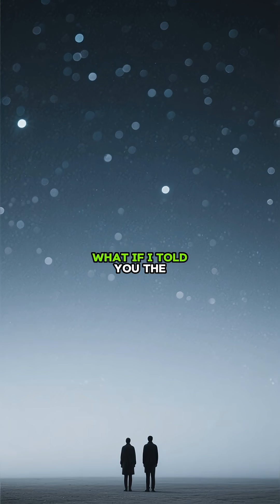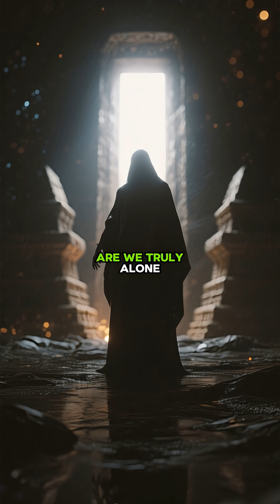🔥 THE 5 CORNER: The Cosmic Mysteries That DEFY All Science Mind Blowing Truth.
Welcome to The Five Corner, where we dive into the universe's most mind-bending secrets! This Short explores the 5 biggest cosmic mysteries that challenge the very foundations of physics and defy all science.

We're talking about the truly unknown: what is Dark Matter? What is the Universe expanding into? And what happened just moments after the Big Bang? These are the enigmas that keep astrophysicists up at night and define the future of space exploration.

Get ready to have your mind blown as we explore the 5 corners of the cosmos where our current understanding breaks down.